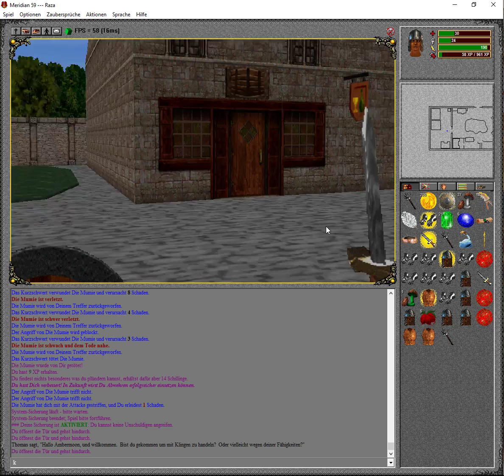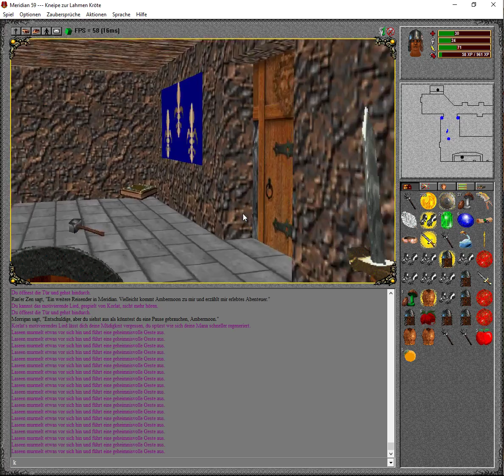20 Stunden MERIDIAN 59 #04: Von Raza nach Marion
[BESCHREIBUNG]
20 Stunden Meridian 59... Die Idee zu dieser Videoserie kam mir, nachdem ich ohnehin vor hatte, ein wenig in der Vergangenheit zu schwelgen und zu prüfen, ob ein Klassiker wie Meridian 59 mich heute noch packen könnte. Und was bietet sich da mehr an, als diese Eindrücke gleich mit aufzunehmen?

Und warum ausgerechnet 20 Stunden? Nunja, Online-Rollenspiele sind endlos. Und ich möchte eigentlich kein Endlos-Lets Play am Laufen haben. 20 Stunden sind ausreichend, um einen guten Einblick in das Spiel zu geben.

Diese Serie sollte aber mehr als "nur" Lets Play werden. Ich wollte auch meinen Bezug zu dem Spiel näherbringen. Deshalb gehen dem eigentlichen Gameplay zwei Teile vorweg: Teil 1 befasst sich mit der Historie des Spiels, Teil 2 hat meinen persönlichen Bezug zu Meridian 59 als Thema. Ab Teil 3 beginnt dann das eigentliche Spielen.

[INFORMATION ZUM SPIEL]
Meridian 59 erblickte im Jahre 1996 das Licht der Welt. Ultima Online, das weitaus bekanntere Konkurrenzprodukt, kam erst ein Jahr später auf den Markt. Wenn man so will ist Meridian damit die Stunde Null des grafischen Online-Rollenspiels, des ORPGs. Ich verzichte extra auf den Zusatz MM für Massivly Multiplayer, denn von den Spielerzahlen eines Ultima Online, Everquest oder gar World of Warcraft war Meridian selbst im zeitlichen Kontext gesehen ein kleines Licht. Allerdings eines, mit einer treuen Fangemeinde.

Gespielt wird das Titel aus der Egoperspektive in einer 3D-Umgebung, und erinnert technisch am ehesten an Doom, da alle Objekte als 2D-Bitmaps dargestellt werden. Erst Jahre später gab es dann einen 3D-Client, der technisch zwar hoffnungslos veraltet ist, dafür einige Komfortfunktionen beinhaltet.

Spielerisch teilt sich Meridian in einen PvE und einem PvP Part auf. Der PvE-Part besteht im Wesentlichen aus zwei Faktoren: Monster schnetzeln und Zaubersprüche üben. Beide Tätigkeiten sind spielerisch wenig anspruchsvoll. Die PvE-Kampf beschränkt sich im Wesentlichen auf das Drücken der Schlagtaste -- viel Taktik ist das nicht dabei und wirklich gefährlich wird es nur in speziellen Situationen.

Deutlich interessanter und das eigentliche Herz und Alleinstellungsmerkmal des Spiels ist hingegen das PvP. Wer sich stark genügt fühlt und vom PvE-Teil angeödet ist, versucht sich entweder als Random Player Killer an ahnungslosen Mitspielern oder schlägt die Laufbahn als PK-Hunter ein, um eben jene Meuchelmörder in die Schranken zu weisen. Da Meridian auch ein sehr aufwändiges Gildensystem neben Gildenhalle und Ränge bietet und sich einzelne Gilden sogar in einem Gildenkrieg befinden können, entsteht daraus eine Serverdynamik, die meines Erachtens in diesem Bereich seinesgleichen sucht.